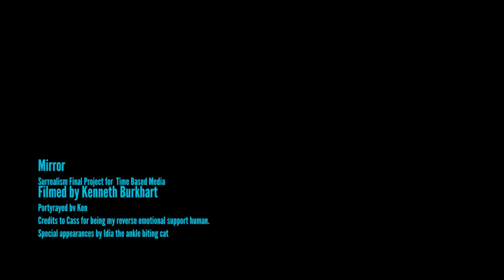Mirror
For my final, I wanted to create something based off of an experience I had with a mystery drug from a friend, and the weird feeling that came from looking in the mirror, how it impacted me, and the reflection of identity and expression I felt. I had much larger ambitions for this video, but I couldn't get someone to help me film this time around, so I had to dial back a lot of the ideas I had. I still am happy with the result even if it is not quite how I envisioned it.